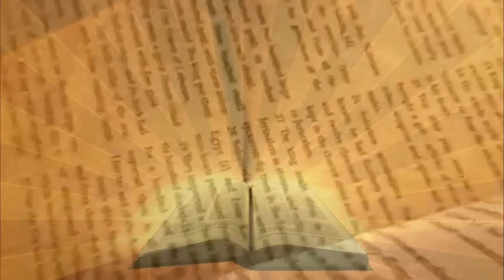WATCHMAN ON THE WALL, brother Tony Lamb: AN URGENT WARNING...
Thy Will Be Done ! Thy Kingdom Come! O LORD !
- THE AGONY OF INTERCESSION
Please allow a minimum of 3 to 5 days for email requests requiring a response.  Thank you & God Bless You, Len & Lynne Hummel [Clearlight Ministries International]. * Jeremiah 9:23-26 *
🌾 💐 🌷"Let those who have spiritual ears to hear: HEAR what the Holy Spirit and the Spirit of THE LORD Yeshuah/YahOshahvah is saying to the seven churches..." Our Father and our GOD will help, rescue, and enable us as long as we love, honor, trust, and obey Him. - THAT is *our* part. He is Faithful to do HIS part as we look to Him and honor Him as both Father, GOD, and Sovereign Judge over all.🌾 💐 🌷

Yahuah IS THE LORD & REIGNING KING & RULER OF THE UNIVERSE. None can stay His Hand to bless or to bring Judgment as HE SEES PERFECTLY the reasons and MOTIVES of spirit and soul. LOVE, TRUST, & LIVE FOR The Lord Jesus Christ / Yeshuah Messiah.*HE IS THE ONLY WAY OF SALVATION & REDEMPTION.*
💢 SHALOM:  Shin lamed vav mem
To Destroy The Authority of Chaos or the Authority attached pinned to chaos in the waters above in the Heavens.
💢 SALEM:  shin lamed mem
To Destroy the Authority of chaos in the waters below or the waters in the Earth or Heart of Universe or and the Heart of Man.
You are here because you searched for these terms: Shabbat Communion, Shabbah-Shalom, Worship Prayer, Anointed Prayer, Vital Truth, Endtimes, Holy Personal Name, Len Hummel, Yeshuah, YahOshahvah, Holy Name, Home Church